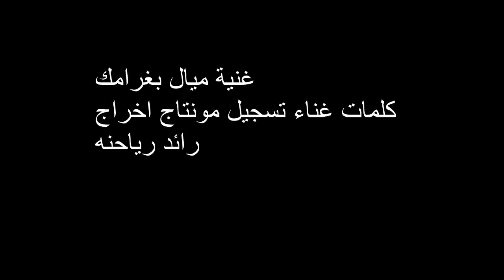ميال بغرامك كلمات غناء تسجيل مونتاج اخراج رائد رياحنه